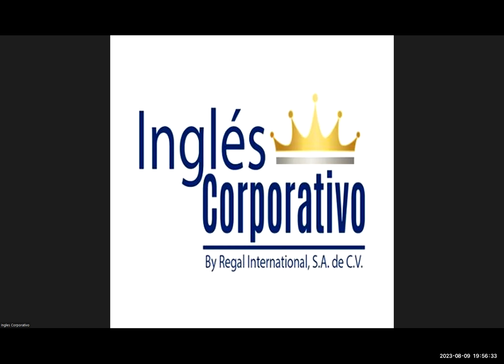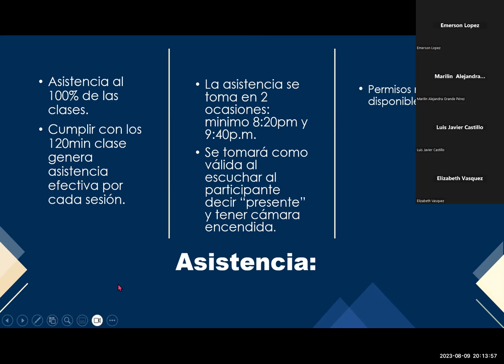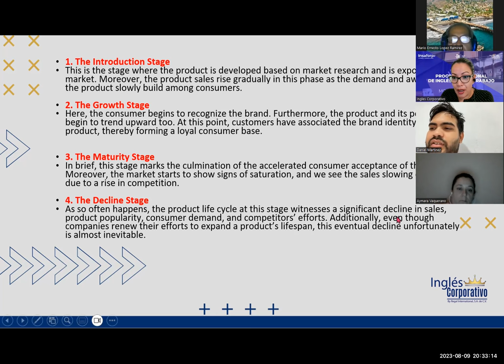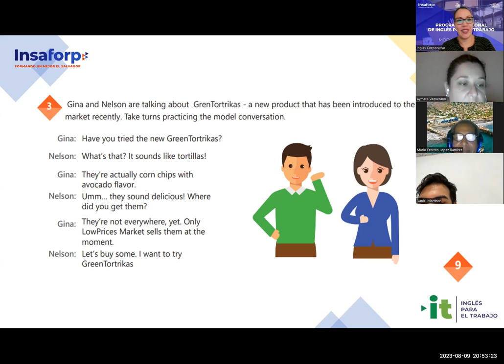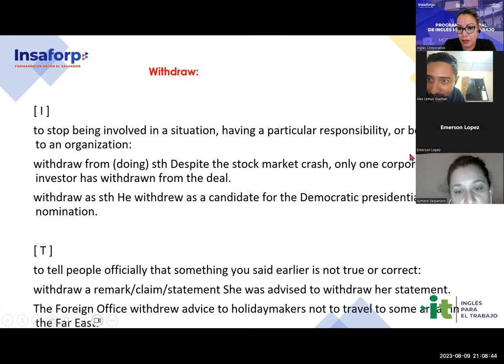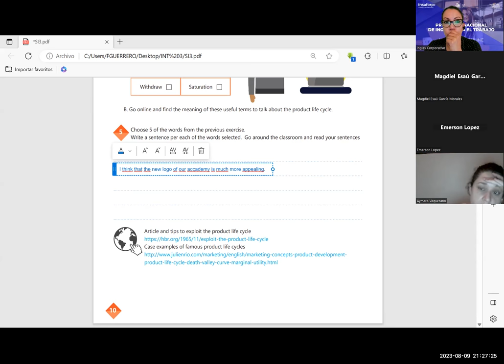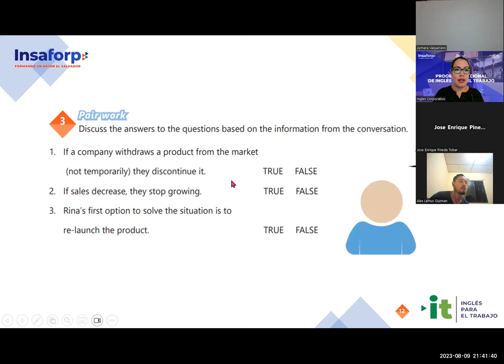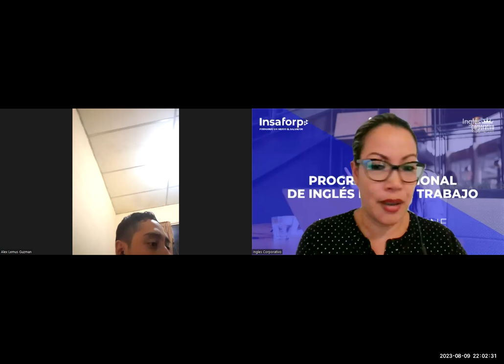Sesion -01-09-08-2023-AC29750-0006-2023-Guerrero- Product life cycle vocabulary